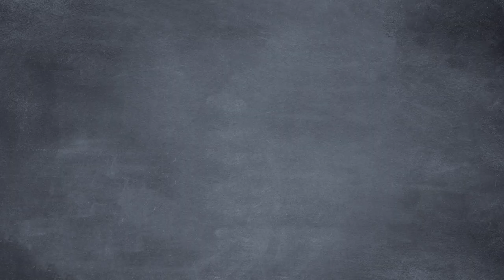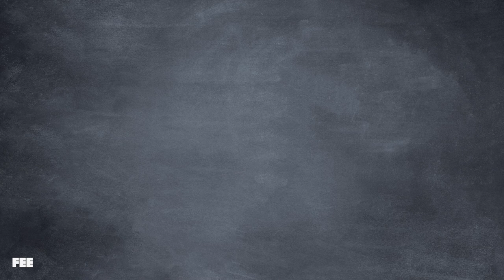How to Make Health Care Better and More Affordable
One Simple Solution for US Health Care

On this episode of Common Sense Soapbox, Seamus explains to Sarah, Ron, and Bob one thing that could vastly improve the US health care system and make it more affordable.

Is it more spending? Is it more insurance? No.

It’s something that would let the market drive down costs the same way it does in other well-functioning sectors: A functioning price system.

CREDITS:
Written by Seamus Coughlin and Sean W. Malone
Research by Tyler Brandt & Matt Hampton
Reviewed by Michael D. Tanner
Storyboards by Mila Brosam
Animation by Seamus Coughlin, Natasha Borrero, Caleb Black, Jaime Velasquez, Amazil
LINKS:
-- Understanding Price Signals --